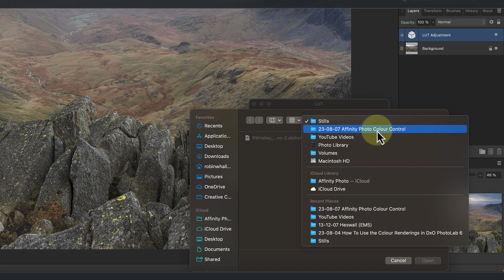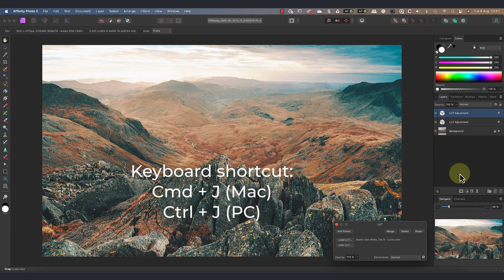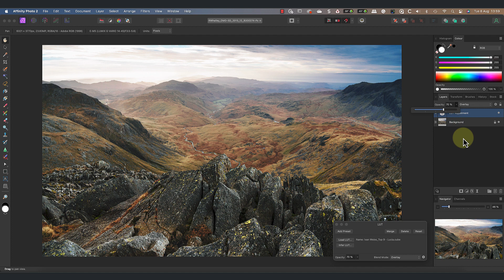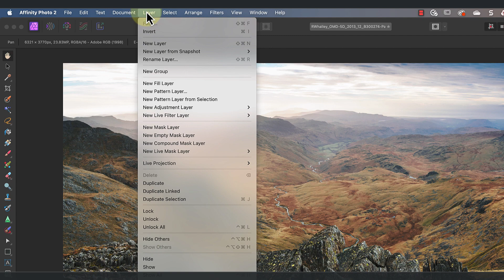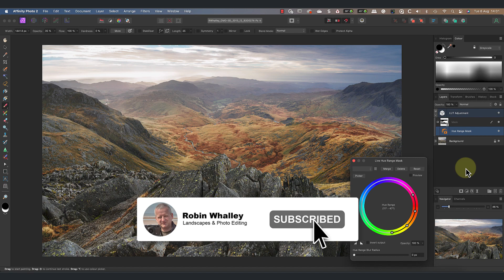Excellent Landscape Colour Grading With Affinity Photo LUTs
In this video, I demonstrate how I used LUTs to colour grade a dull landscape photo in Affinity Photo.
The LUTs shown in the video are the Ivan Weiss LUT pack, which I purchased from the Affinity Store